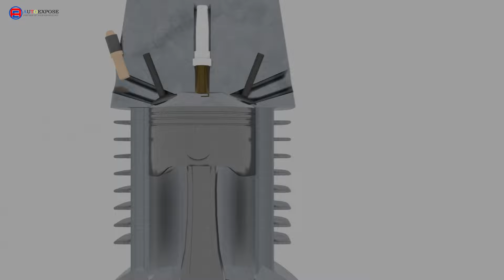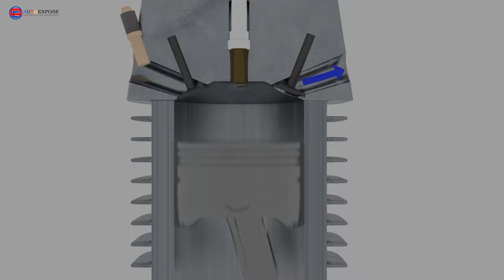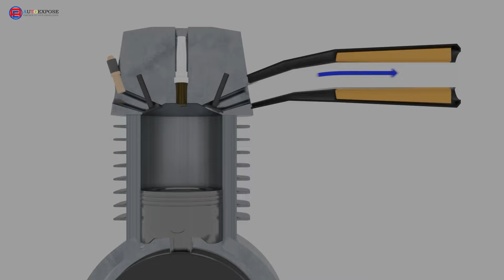Knalpot Racing Bikin Motor Lebih Boros, Mitos atau Fakta ?